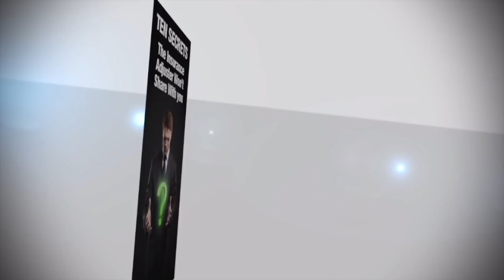⚖️ 𝗧𝘄𝗶𝗻 𝗙𝗮𝗹𝗹𝘀 𝗜𝗻𝗷𝘂𝗿𝘆 𝗟𝗮𝘄𝘆𝗲𝗿 - Litster Frost Injury Lawyers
𝗧𝘄𝗶𝗻 𝗙𝗮𝗹𝗹𝘀 𝗜𝗻𝗷𝘂𝗿𝘆 𝗟𝗮𝘄𝘆𝗲𝗿 - Been Injured?
The Litster Frost legal team has years of experience fighting for clients in virtually every kind of injury case. Litster Frost is your original Idaho advocates. Some of the most common are:

⚖️ 𝗖𝗮𝗿 𝗔𝗰𝗰𝗶𝗱𝗲𝗻𝘁𝘀
If you were injured in an automobile accident, then it is important to learn your rights. Many factors play into whether the other party was at fault and whether he or she owes you compensation. Such factors include road hazards, driver negligence, DUI, ignoring red lights or stop signs, and speeding. If the other driver was driving negligently or broke the law, then you may have a personal injury case against that driver.

⚖️ 𝗠𝗼𝘁𝗼𝗿𝗰𝘆𝗰𝗹𝗲 𝗔𝗰𝗰𝗶𝗱𝗲𝗻𝘁𝘀
According to the Idaho Statesman, motorcycle accidents involving another vehicle are a common occurrence in Idaho. If you were injured at the hands of another driver while you were riding your motorcycle, then you may have a case.

⚖️ 𝗧𝗿𝗮𝗰𝘁𝗼𝗿 𝗧𝗿𝗮𝗶𝗹𝗲𝗿 𝗔𝗰𝗰𝗶𝗱𝗲𝗻𝘁𝘀
If you were in an accident involving a tractor trailer, the damage can be extreme. There is hope, however, as you may be able to receive compensation for your injuries. A personal injury attorney who is experienced with automobile accidents can help you wade through vehicle laws and build a solid case to gain the compensation to which you are entitled. Learn more about what our truck accident attorneys can do for you.

⚖️ 𝗠𝗲𝗱𝗶𝗰𝗮𝗹 𝗠𝗮𝗹𝗽𝗿𝗮𝗰𝘁𝗶𝗰𝗲
The nature of your medical malpractice case changes considerably based on who was at fault, what their role was in your case, and more. This is why it is critical to understand the difference between doctor malpractice, hospital malpractice, labor and delivery malpractice, and dozens of other types. Medical malpractice attorneys at Litster Frost have the experience to ascertain the likelihood of a malpractice claim or lawsuit being successful.

⚖️ 𝗦𝗹𝗶𝗽 & 𝗙𝗮𝗹𝗹 𝗜𝗻𝗷𝘂𝗿𝗶𝗲𝘀
Property owners that don’t maintain their premises–and even those who do–are liable for injuries which occur on their property. If you are renting a space or were visiting a property and fell as a result of unsafe conditions, then a personal injury attorney may be able to help you recover the medical expenses incurred so that you can afford the treatment you need and focus on recovery.

⚖️ 𝗪𝗼𝗿𝗸𝗲𝗿𝘀' 𝗖𝗼𝗺𝗽𝗲𝗻𝘀𝗮𝘁𝗶𝗼𝗻
Workers’ compensation coverage is required for most companies by Idaho law and managed by the State of Idaho Industrial Commission. If you were injured at work, then you have a right to workers’ compensation to help cover your medical expenses, physical therapy, time and wages lost from work, insurance copays, out-of-pocket expenses and more.

⚖️ 𝗕𝗮𝗱 𝗗𝗿𝘂𝗴𝘀 𝗮𝗻𝗱 𝗠𝗲𝗱𝗶𝗰𝗮𝗹 𝗠𝗮𝗹𝗽𝗿𝗮𝗰𝘁𝗶𝗰𝗲 𝗜𝗻𝗷𝘂𝗿𝗶𝗲𝘀
When the cause of injury is traced back to manufacturer of the drug or device, then an attorney with experience in product liability litigation can pursue legal action. Litster Frost regularly handles such cases for Idaho residents and can advise you on your potential case.

Neglect has become a serious issue in elder care facilities. Litster Frost helps families who’s parents or grandparents have suffered due to the negligence or even abuse of nursing home care staff. Learn more about how an attorney for nursing home cases can help you.

𝗟𝗶𝘁𝘀𝘁𝗲𝗿 𝗙𝗿𝗼𝘀𝘁 𝗜𝗻𝗷𝘂𝗿𝘆 𝗟𝗮𝘄𝘆𝗲𝗿𝘀
3501 W Elder St #208
Boise, ID 83705

⚖️ 𝗜𝗱𝗮𝗵𝗼 𝗣𝗲𝗿𝘀𝗼𝗻𝗮𝗹 𝗜𝗻𝗷𝘂𝗿𝘆 𝗟𝗮𝘄𝘆𝗲𝗿𝘀